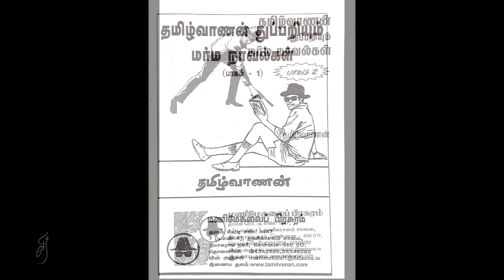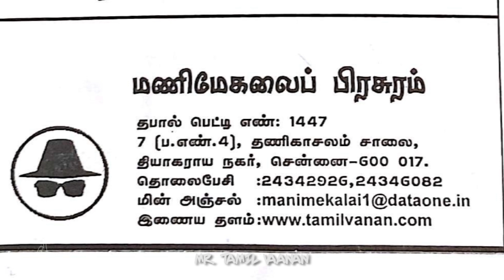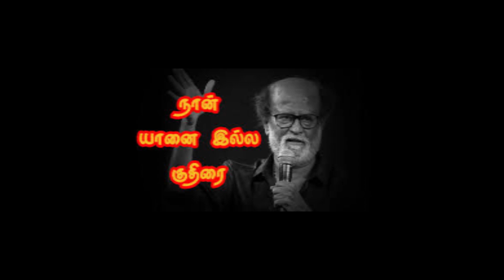How to draw Portraits :: RajiniKanth | Pencil Portrait | Vijay's Artistry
In this video i walk you through the process of realistically drawing and rendering Indian Superstar RajiniKanth's portrait using random shadings with Pencil.

I have also narrated few details about the one and only Rajni Kanth in Tamil. I hope you find this useful.

Recent Videos You Should Check Out!

How To Draw Portraits - Emma Watson | Pencil Shading Portrait | How to Draw a Face - Vijay's Artistry

The Equipment I Use:
▽ Pencils 👇
➞ Natraj Writing Pencils:

Camlin Kokuyo Drawing Pencil

➞ Pentel GraphGear 1000 Mechanical Pencil, (0.5mm):

▽ Paper 👇
➞ Faber-Castell Drawing Sheets:

The voice over and the drawing footages in the video are the own content of Vijay's Artistry Channel and the Channel holds the copyright of it.